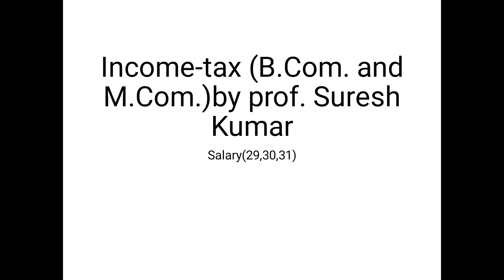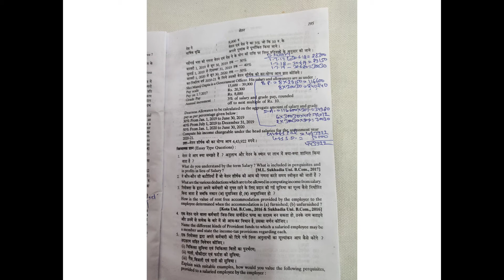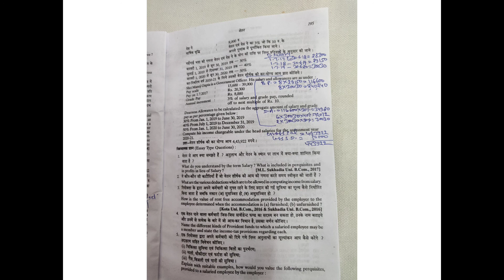Income-tax For (B.Com. and M.com.) by Prof. Suresh Kumar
Salary(29,30,31)